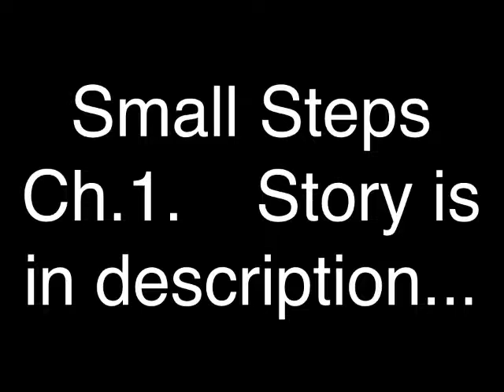Small Steps Larry Stylinson Ch.1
All the boys sat down at the couch watching movies. They were all just relaxing especially Harry because he had been in a car  accident with Louis. Louis turned out okay surprisingly because he was the one driving. Harry was at the hospital for a month due to paralyzation below the waist, all the doctors said he would be able to walk if he tried really hard at his physical rehab and he did but it still didn't work. The doctor said he could go home, and that eventually he would get the feeling back into his legs